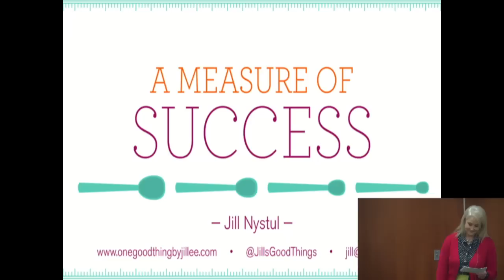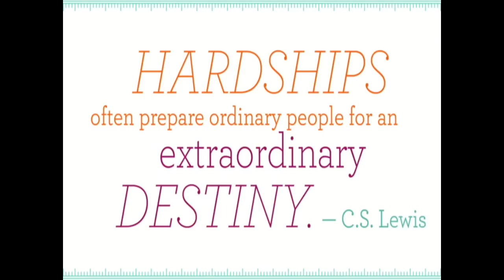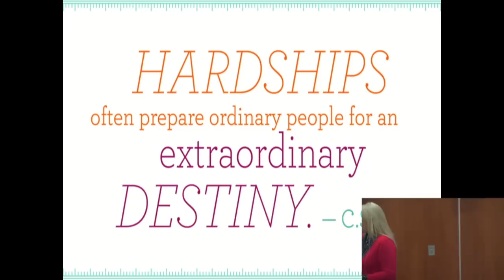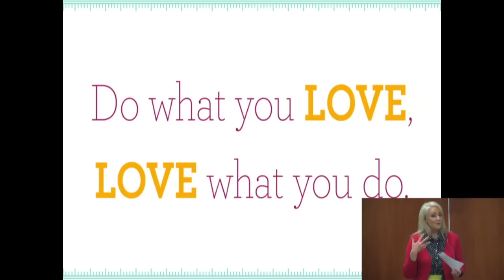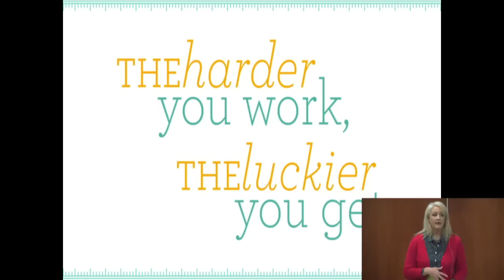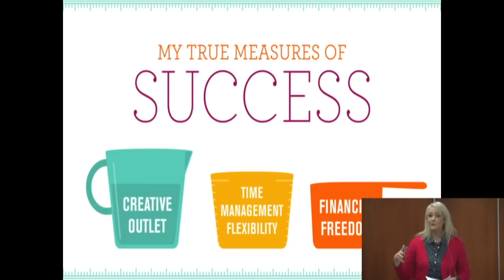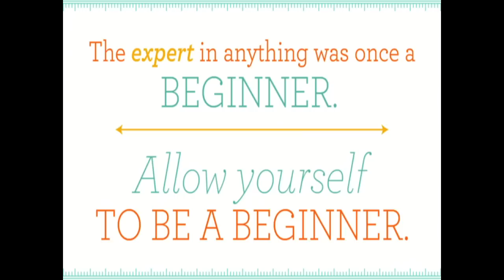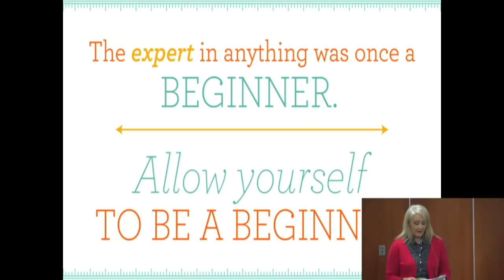Snow College Entrepreneurship Seminar: Jill Nystul 10-23-2013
Jills path has gone from ABC news and CNN (New York) to TV news reporting (North Dakota) to producer of Good Things Utah, to founding a highly successful blogging company, One Good Thing by Jillee.